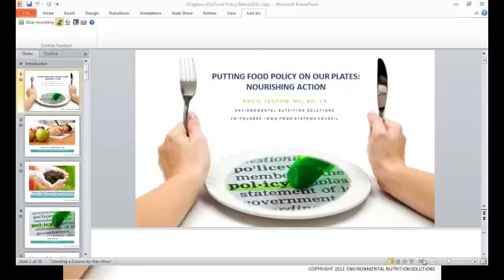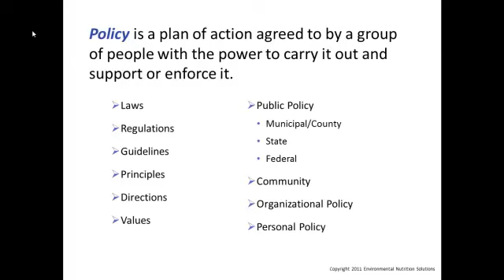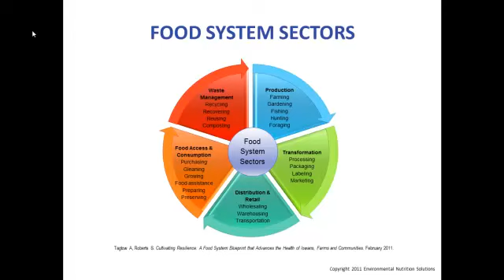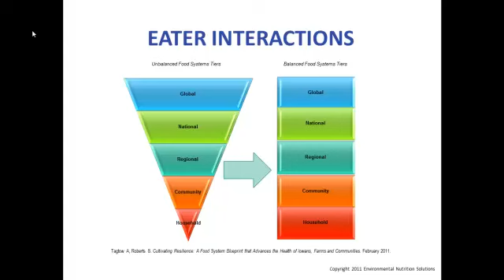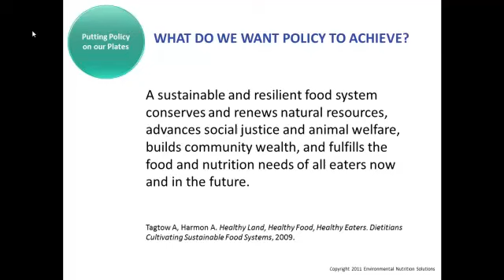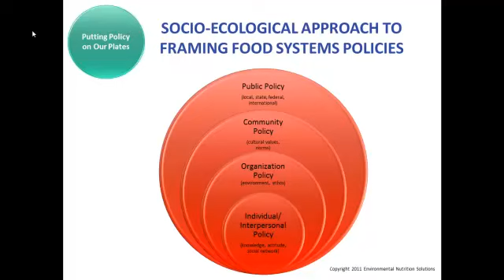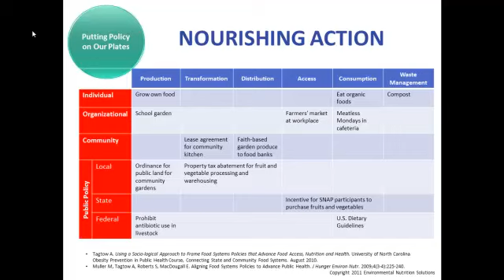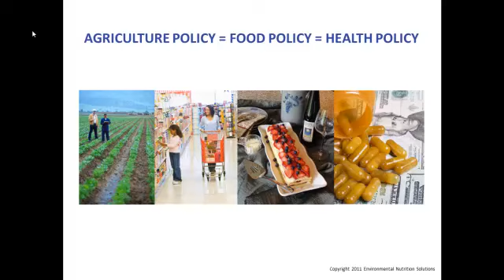Angie Tagtow Food Policy